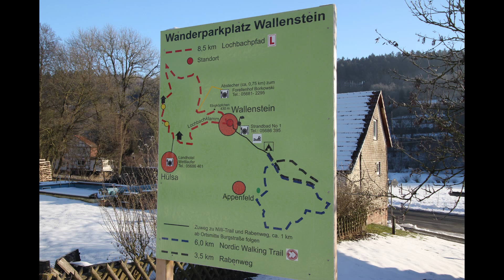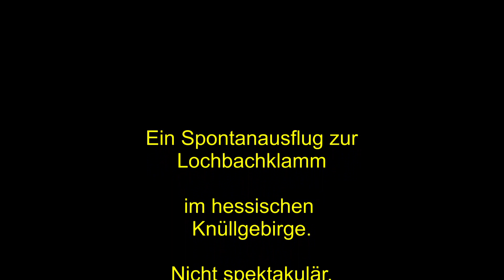Winterliche Lochbachklamm Knüllgebirge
Im Hessentipp des HR Fernsehens ein kleiner Beitrag. Eine Klamm in Hessen? Dem musste ich nachgehen. Im wahrsten Sinne des Wortes.
Unter winterlichen Verhältnissen, schmaler Pfad, eisig und glatt  - eine fast alpine Herausforderung. Die Klamm ist nicht spektakulär, aber schön. Wenn man will und Zeit hat, kann man den Rundwanderweg mit hinzu nehmen. Ca. 8 km durch die winterliche Landschaft Osthessens.
Für Nachahmer im Winter: Winterfeste Wanderstiefel, Trittsicherheit.

Fotos, Schnitt:
MarburgerKreisbahn05 - Matthias Hilberg